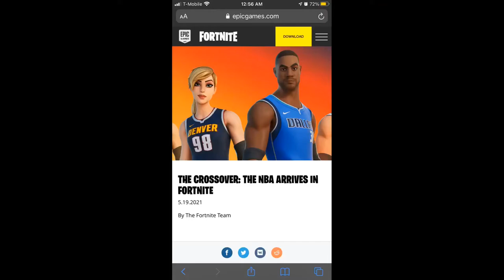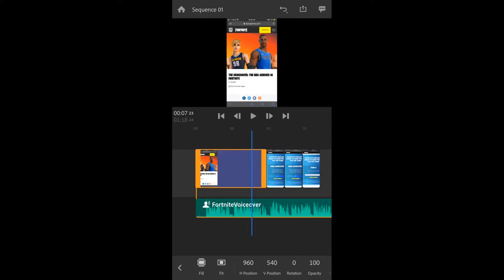NBA Crossover Event with Fortnite - Getting a Top 10 Finish Task (1st Attempt)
My first attempt at getting a Top 10 Finish in Fortnite. Enjoy!